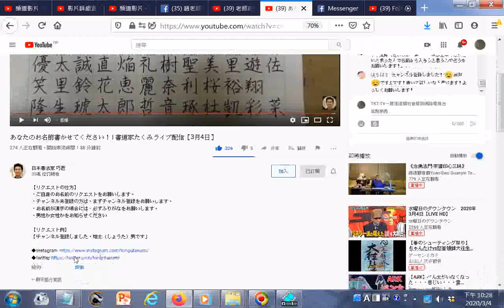瀏覽 あなたのお名前書かせてください！ 書道家たくみライブ配信【3月4日】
參考網址 筆者附錄: 有求孔孟聖道三寶心法就不枉費今生來世間。世間財世間用--生不帶來，死不帶去，或是給以後不相識的人用，但是得三寶心法卻能帶著走，在世能逢凶化吉、躲劫避難、改變命運，壽終能超生了死，離苦得樂，智者切莫入寶山而空手回。